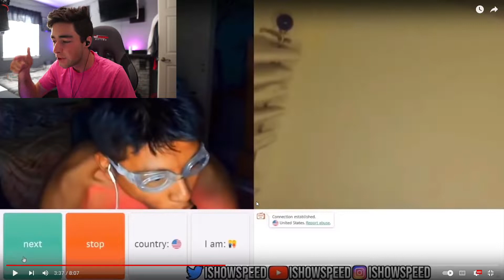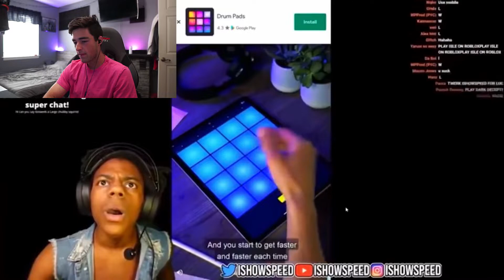CLIPS THAT MADE *ISHOWSPEED* FAMOUS!!😂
Reacting to CLIPS THAT MADE *ISHOWSPEED* FAMOUS!!😂 Speed has to be one of the funniest people around! :D
Use code "ANTFALCO" on ALL your GFUEL purchases!!
Treat yourself to some GFUEL (automatically applies MY code)